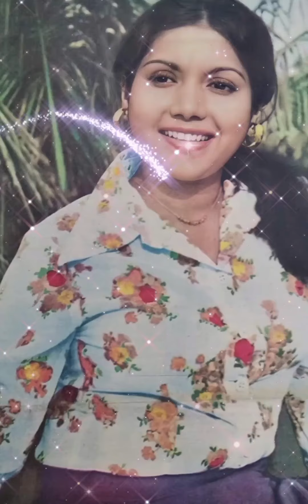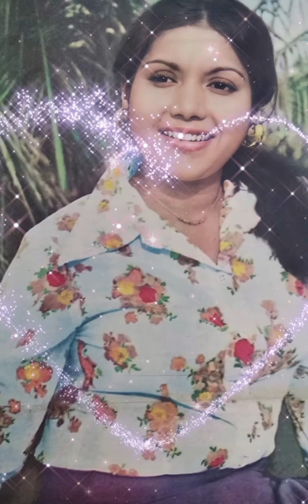Ki naame deke bolbo tomake🌿🌿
Original singer: Shymal mitra